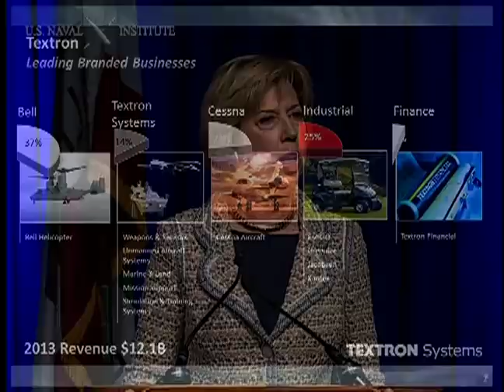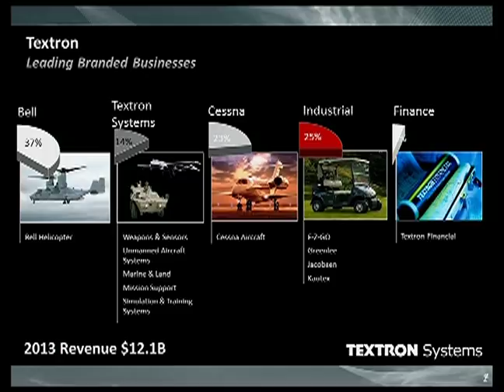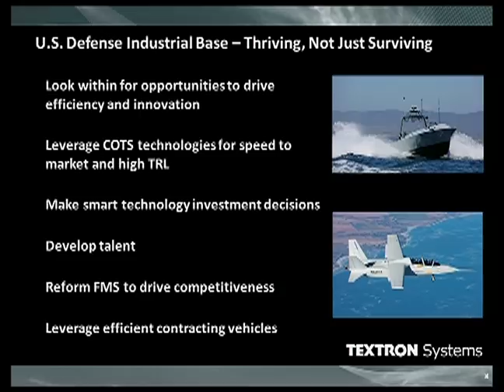WEST 2014: What Are the Industrial Base Issues That Need to be Considered in any Strategy?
Represenatives from industry discuss the strategic considerations around the industrial base.